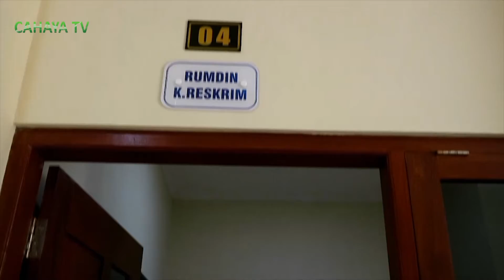Kapolda Jateng Resmikan Asrama Polisi di Kudus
Kapolda Jawa Tengah, Irjen Polisi Ahmad Luthfi meresmikan asrama polisi Rendeng di Kabupaten Kudus,Rabu Siang Diharapkan asrama polisi itu, dapat meningkatkan kesejahteraan polisi.